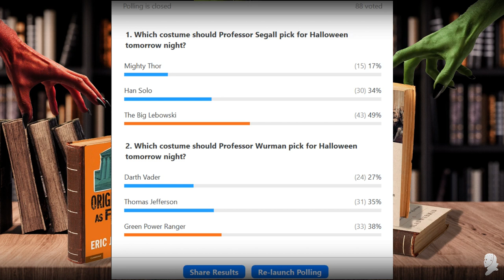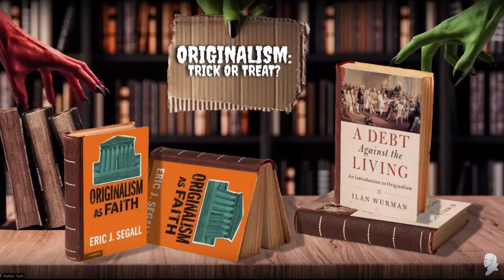Originalism: Trick or Treat? [Feddie Night Frights]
On October 30, 2020, The Federalist Society's Student Division and the University of Texas Student Chapter hosted "Feddie Night Frights: Night of the Living Constitution!" The topic of the debate was "Originialism: Trick or Treat?" This was the second in a series of online events hosted by Federalist Society student chapters on the last Friday of the month.

Featuring:
- Prof. Ilan Wurman, Author, A Debt Against the Living: An Introduction to Originalism
- Prof. Eric Segall, Author, Originalism as Faith
- Moderator: Judge Lawrence VanDyke, United States Court of Appeals, Ninth Circuit